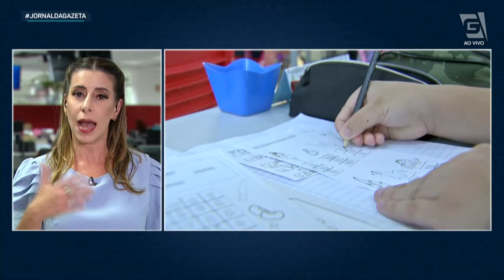Relatório vinculado às Nações Unidas diz que Brasil teve melhora no combate à fome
Relatório vinculado às Nações Unidas aponta que o Brasil melhorou no combate à fome, mas segue com dificuldades nas áreas de saúde e educação. Quem tem os detalhes desses indicadores é a repórter Sabrina Pires.